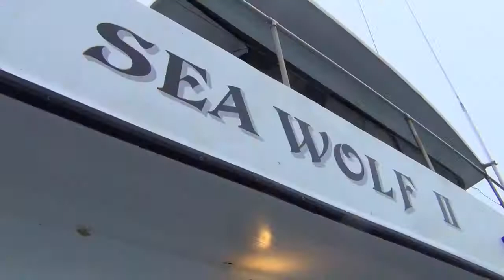Friday's Trip 1.30.16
Gray whales, Sea otters, Sea lions, Long-beaked common dolphin and Short-beaked common dolphin in Monterey Bay.